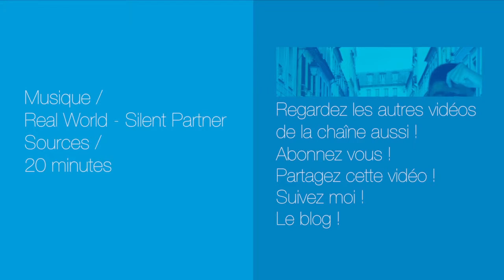4 infos WTF à VOIR ! #34 - Désinformation Internétisé #34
Voici Désinformation Internétisé … le seul JT qui lit les news absolument WTF, comme Angela Merkel dans un pub gay, ou encore, une personne qui s'occupe de jfnjkfnkjnfkj rats !